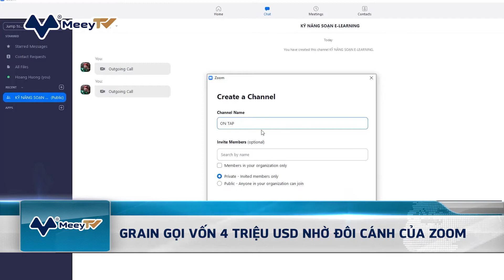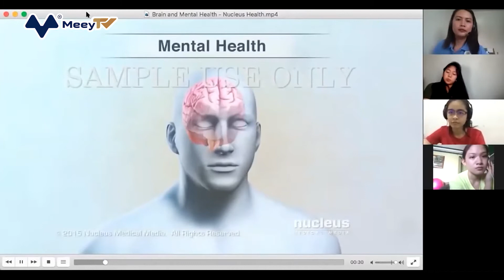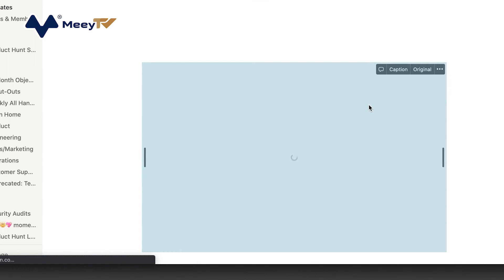GRAIN GỌI VỐN 4 TRIỆU USD NHỜ ĐÔI CÁNH CỦA ZOOM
Theo các chuyên gia nhận định, bất cứ một nền tảng nào đó bùng nổ, các công ty khác ngay lập tức sẽ xuất hiện để nắm bắt cơ hội và xây dựng nền tảng tương tự. Điều này đã xảy ra với những cái tên quen thuộc như Facebook, Twitter, Slack và mới đây, nó xảy ra với Zoom – Nền tảng họp trực tuyến gây được tiếng vang lớn trong đầu năm 2020 khi con số người làm việc tại nhà tăng cao do ảnh hưởng Covid-19.